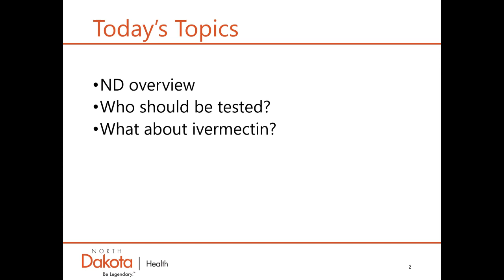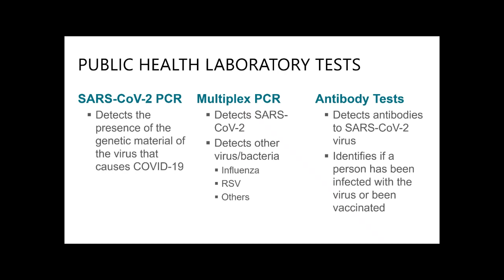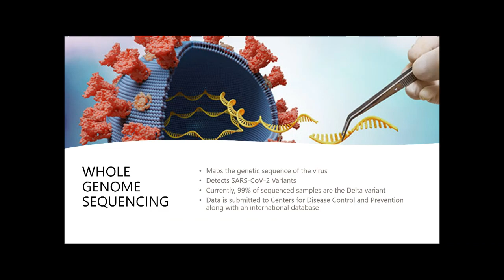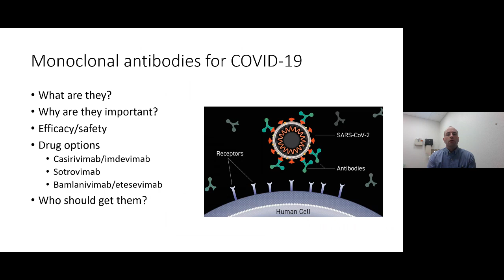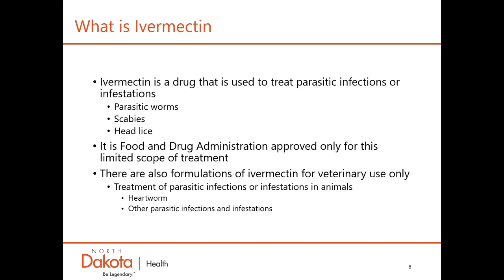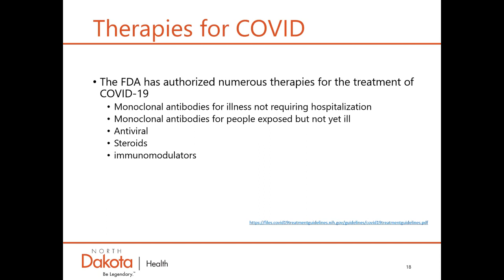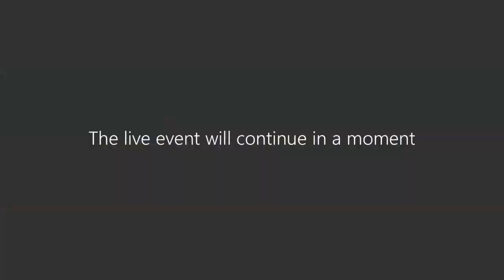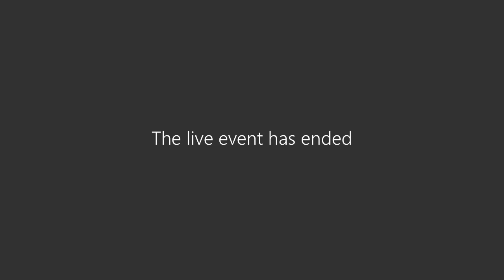NDDoH COVID-19 Town Hall - Testing and Treatments (Sept 7, 2021)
On 9/7/21, NDDoH held a virtual COVID-19 Town Hall to discuss COVID-19 testing and treatment. The panel of experts discussed topics including the importance of testing, monoclonal antibody (mAb) treatment and the use of Ivermectin.

WHO:
Joshua Ranum, MD, West River Regional Medical Center
Molly Howell, MPH, North Dakota Department of Health
Kirby Kruger, North Dakota Department of Health
Christie Massen, PhD, MS, MLS(ASCP), North Dakota Department of Health